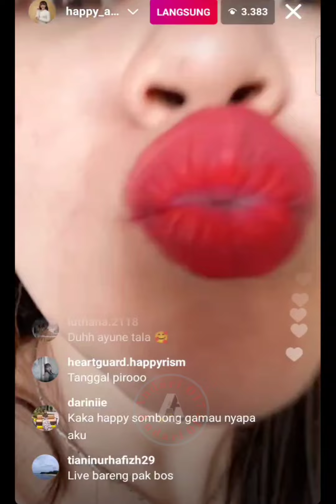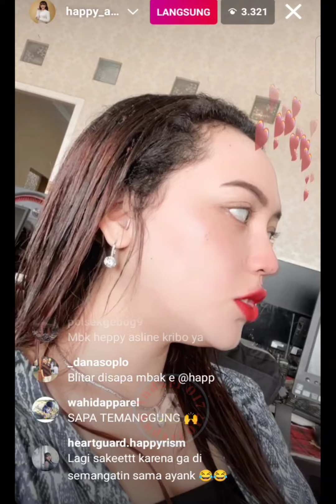Happy Asmara live instagram 2/2/2022